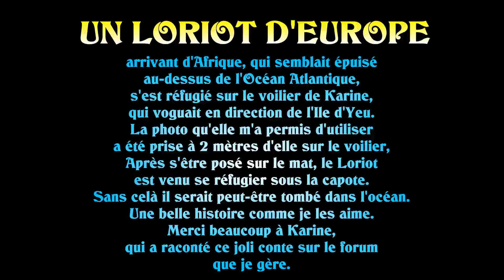LORIOT D'EUROPE, cri et chant, mâle et femelle - Loriot sur un voilier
Loriot d'Europe épuisé qui se réfugie sur un voilier qui naviguait en direction de L'ile d'Yeu. Chant et cri du Loriot avec photo de Karine, membre de mon forum, qui me l'a gentiment offerte.